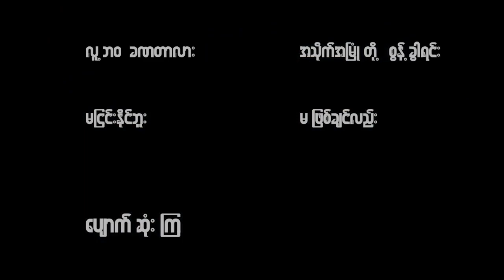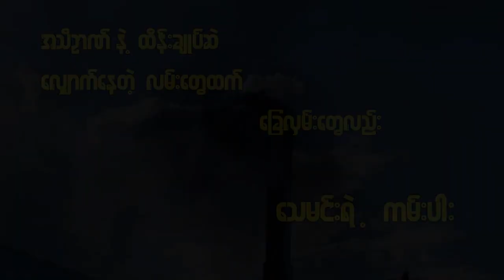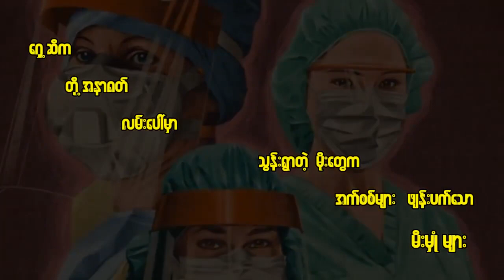ကပ်ဆိုး / ဆို - သားသား အာရကန်